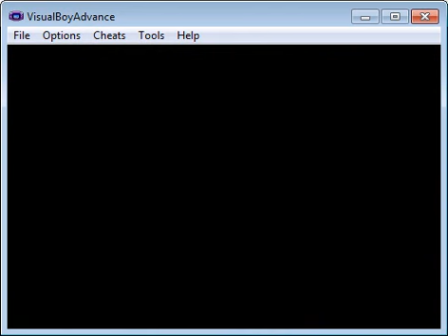lets play shrek the third part 4: piss in me, give me a yeast infection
piss inside my penis so it spread to my testicles